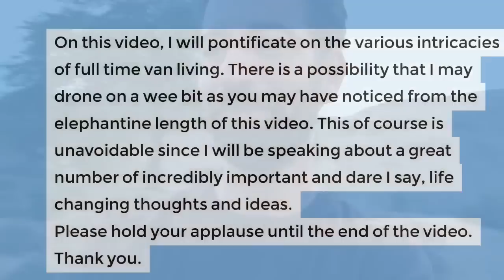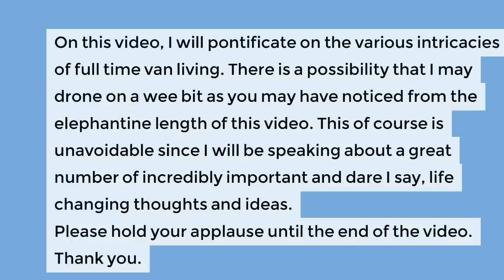Six Months Living in a Van!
Six months ago I moved into my stealth camper van. In this video I talk about my experiences both good and bad about van life.